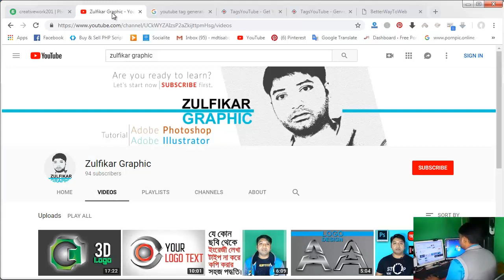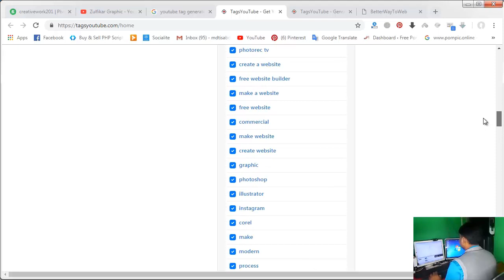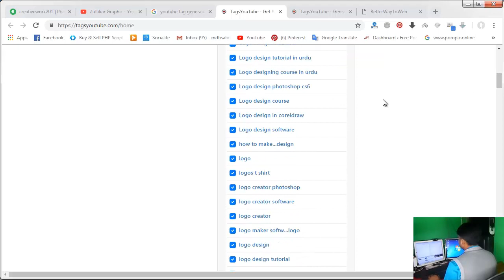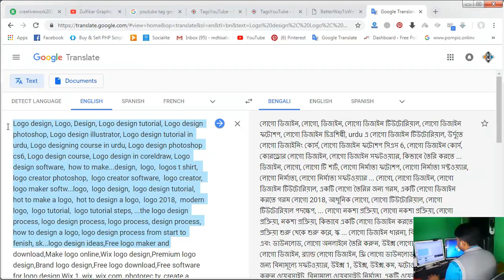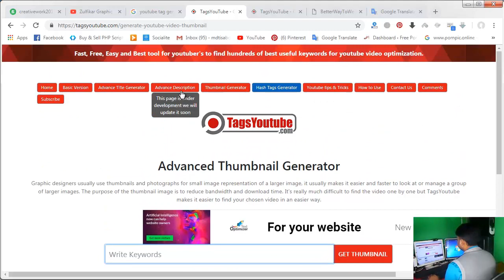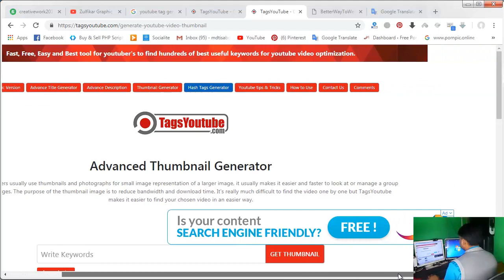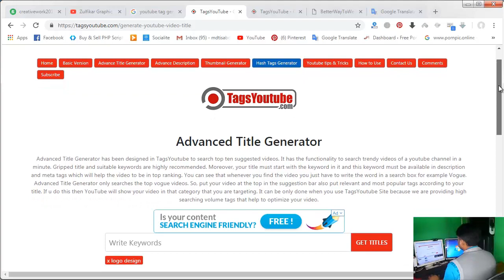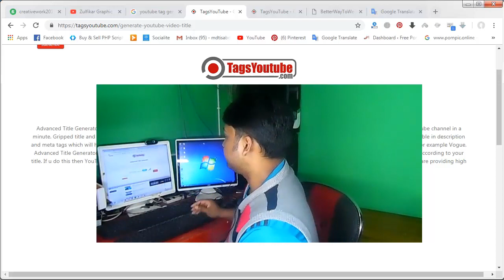how to generate YouTube Tags & Title free to RANK HIGHER your videos.